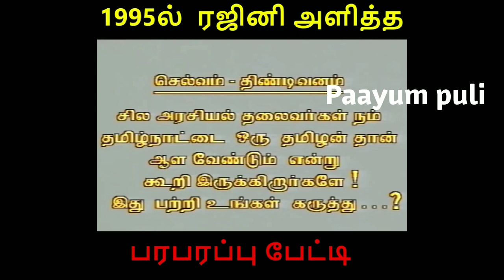ரஜினிகாந்த் சொன்னா சரி சீமான் சொன்னா தப்பு ?? | rajinikanth | seeman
ரஜினிகாந்த் சொன்னா சரி சீமான் சொன்னா தப்பு ?? | rajinikanth

Seeman manifestos